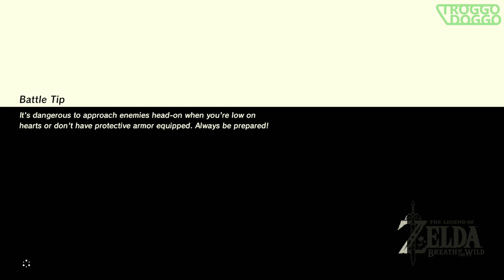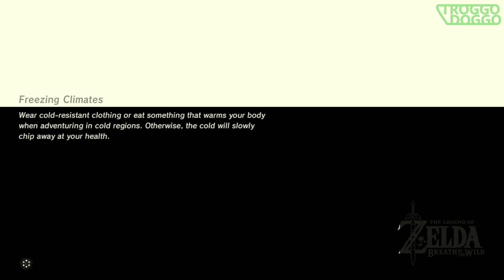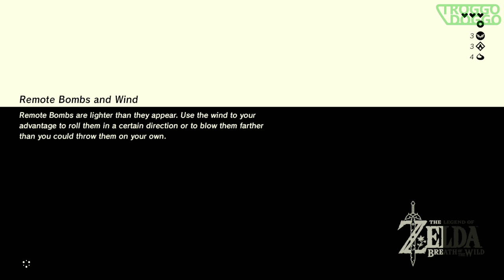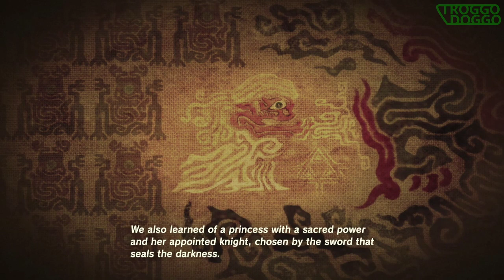Breath of the Wild | Part 2